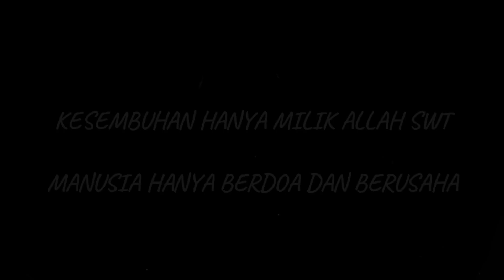BRAHMANA TIDAK TEGA LIAT PASIEN KORBAN BEGAL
Jadwal praktek : Senin - rabu  (Khusus Dewasa)
                            : kamis - jumat  ( Anak dan dewasa )
                             : Sabtu - Minggu (Libur)

                    (Padepokan brahmana sanjaya)

Follow Facaebook : Brahmana Sanjaya

Follow TikTok : Brahmanasanjayareal

Alamat : Jln. Nangka 5 RT.01 RW.09 45A Kel. Jatiraden Kec. Jatisampurna, Kota

Contact Wa Admin Brahmana Sanjaya

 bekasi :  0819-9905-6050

Untuk pemesanan jamu sudah bisa dipesan melalui online
silahkan hubungi ke nomer admin untuk memesannya..
Terima Kasih.